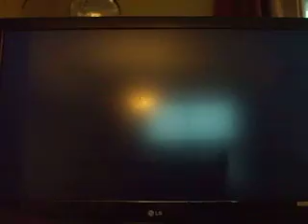Zelda Orcarina Of Time-10!!! - Dodongo's Cavern (part. 3!)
Yessssssssssss! c'est la 10e épisode de cette série!!! Il faut le fêter!!!. Malheureusement, je ne pourra pas vraiment le fêter avec vous car la vidéo ne dure seulement que 10min. à la place de 15... Merci à tous ceux qui regarde mes vidéos!!!